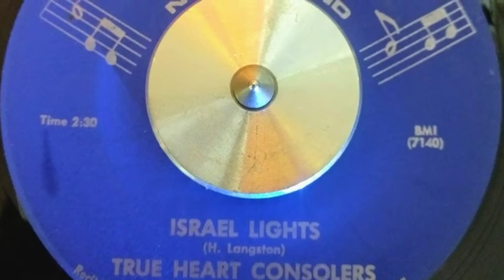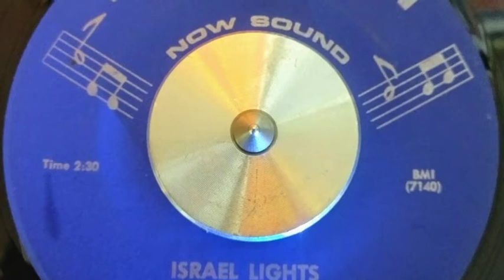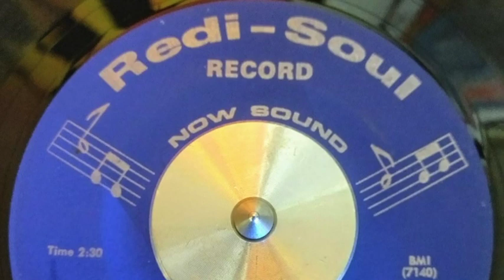True Heart Consolers - Isreal Lights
cracking gospel track with funky drums, love it